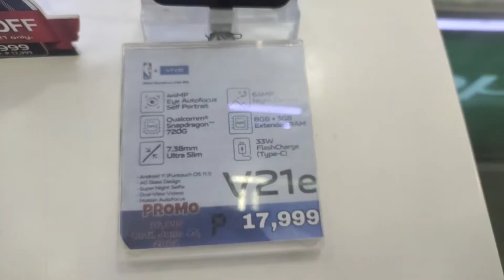VIVO V21e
vivo v21e is
44mp
eye autofocus
selfie portrait

7.38mm ultra slim

64mp night camera

8gb+3gb
extended ram

33W flashcharge(type c)